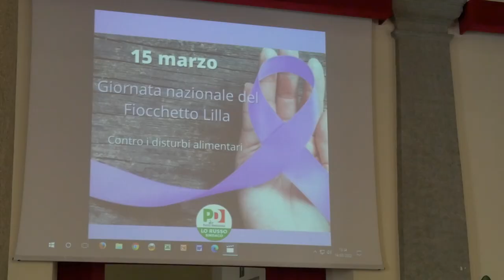15 Marzo, Giornata del Fiocco Lilla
La Giornata del fiocco lilla è la giornata volta a sensibilizzare sui problemi s dei disturbi alimentari, il Comune di Torino e la Città metropolitana lanciano un appello alla Regione Piemonte per reperire fondi per finanziare una legge che possa aiutare chi soffre di questa patologia.